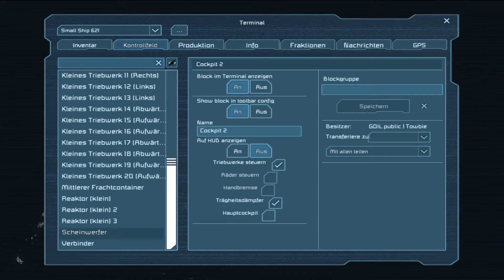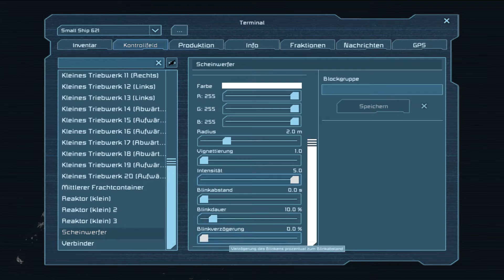Lets Play Space Engineers [German] # 04 | Riesendonut mit Eis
Der Weltraum - unendliche Weiten, aber auch unendliche Komplexität. Es gibt also viel zu entdecken und zu lernen in unserem neuen Lets Play, welches zusammen mit Towbie und Jonas aka Demolicious entsteht :) Wir wünschen euch viel Spaß beim schauen des LPs.

Kritik und Anmerkungen wie immer in die Kommentare.

Das ganze gibt es parallel auch aus Towbies Sicht.